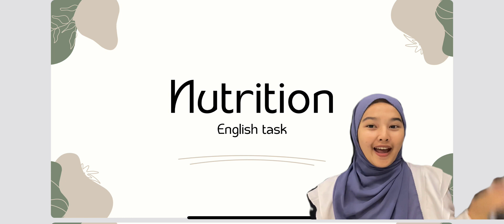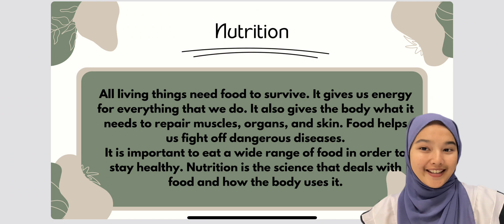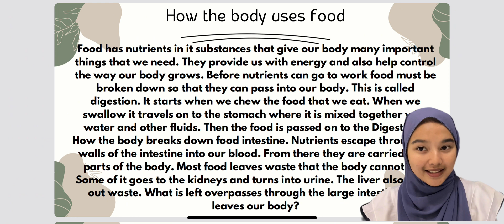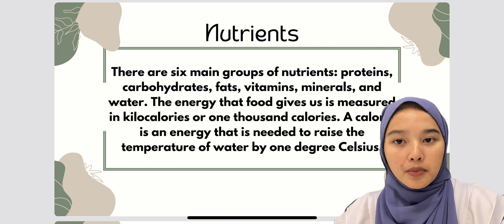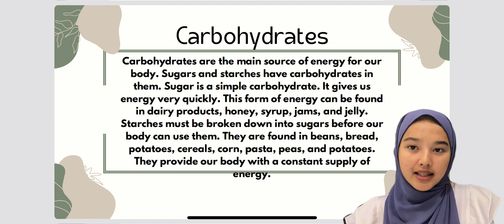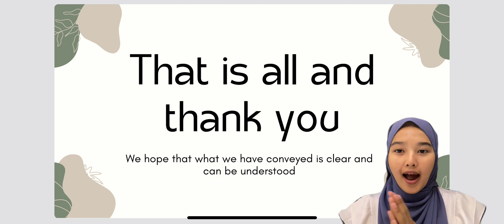The importance of nutrition in the body || Bhs inggris || al ghifari university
My name: Rachma Putri nabila
Nim: D1A230085
Class: Reg. Pagi 1A